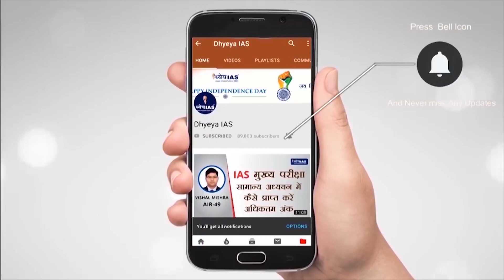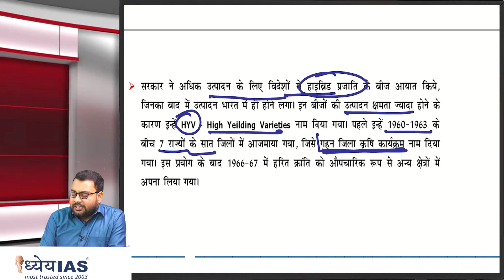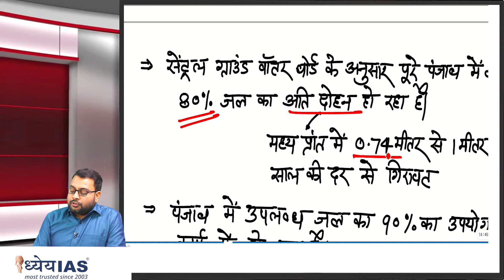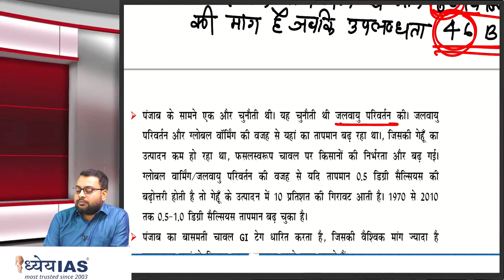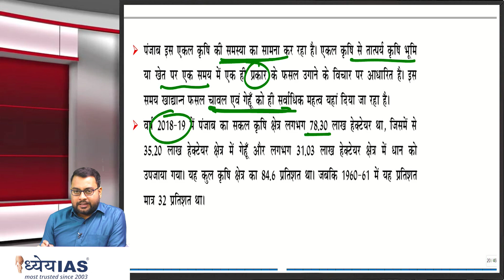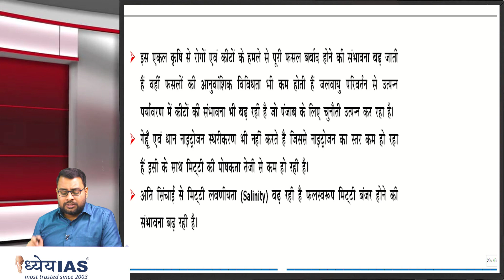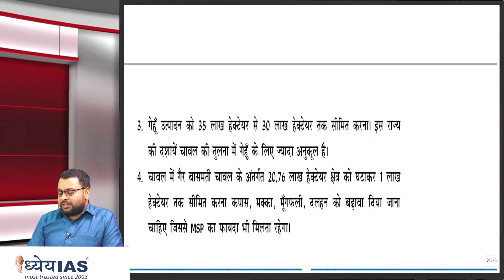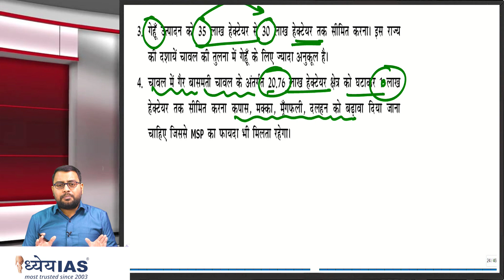DAILY CURRENT AFFAIRS 18 December 2020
डेली कर्रेंट अफेयर्स संबंधित सभी कर्रेंट अफेयर्स एक ऐसा प्रोग्राम है जो आपके कर्रेंट प्रकार के न सिर्फ डर को खत्म करेगा बल्कि आपकी रुचि भी बढ़ा देगा । इसका मुख्य उद्देश्य प्रारम्भिक एवं मुख्य परीक्षा में पूछे जाने वाले सभी प्रकार के प्रश्नों की प्रकृति और उनके उत्तर से परिचित कराना है। प्रतिदिन कुछ प्रश्नों को भी आपके सामने रखेंगे जिनकी आपकी परीक्षा में पूछे जाने की संभावना है तो साथ ही साथ यह भी बताया जाएगा कि किसी खबर का किस प्रकार आप लेखन शैली में यूज कर सकते हैं | इस प्रोग्राम में हिंदी और इंग्लिश के प्रमुख अखबारों के उन महत्वपूर्ण खबरों को कवर किया जाएगा जो आपकी प्रारंभिक और मुख्य परीक्षा के दृष्टिकोण से तो महत्वपूर्ण है साथ ही आपके सामाजिक आर्थिक एंव राजनैतिक दृष्टिकोण को एक धार देंगे|